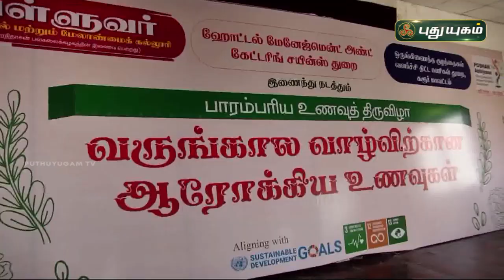அடுப்பில்லா சமையல் போட்டியில் 60 வகையான உணவுகளின் காட்சி! | செய்தித் துளிகள் | PuthuyugamTV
அடுப்பில்லா சமையல் போட்டியில் 60 வகையான உணவுகளின் காட்சி | கரூர் | செய்தித் துளிகள் | PuthuyugamTV